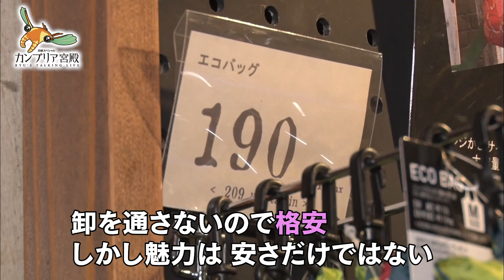破天荒社長が手がける！ワクワク雑貨チェーン【2分で見るカンブリア宮殿】(2022年1月27日OA)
この番組の本編はテレ東BIZでご覧いただけます。（入会月無料）

今、低価格の雑貨チェーンが、激しい戦いを繰り広げている。「ダイソー」や「セリア」に代表される100円ショップを始め、デンマークから上陸した「フライングタイガー」のような外資系ショップなど、コロナのおうち需要も影響してか、低価格雑貨チェーンは軒並み好調となっている。その中で、最近特に話題の雑貨チェーンが「オーサムストア」だ。2014年に表参道に1号店を出店して以来、幅広い世代から支持を集め、今や全国に62店舗。人気の秘密は「低価格」に加え、見るものをワクワクさせる遊び心あるデザイン性。「なんだこれ？」と思わず手にとってしまう商品やインパクトのあるネーミングやパッケージの数々。それらを仕掛ける社長も実に独特。かつては公園での野宿生活や米国のスラム街でバイトの日々を送ってきたという波乱万丈の人生。どんな困難にも常に前を向き続けるモーレツ社長のポジティブな信念の経営術に迫る！

◆全て自社生産！ワクワクを生み出す人気雑貨店の経営戦略
オーサムストアの商品は6000アイテム。年間1000アイテムもの新商品を発表している。200円～400円の価格帯が中心で、その特徴は他の雑貨チェーンに比べ低価格ながら「実用性」ある生活雑貨を多く取り揃えていること。特にキッチングッズには定評があり、幅広い年代の女性客から支持を集めている。また他店よりも高品質のモノを安価で買えることも人気の理由。安さの理由はオーサムストアの商品は全てオリジナル。企画開発から製造、物流、販売を一貫して自社で行っているのだ。仲介業者を排除することでコストをギリギリまで抑え、価格に反映させている。またオーサムストアでは、他店にはない独特のデザイン性を商品に取り入れているのも特徴。多くの美大生を社員に採用することで、客の目を引くアイテムを生み出せている。